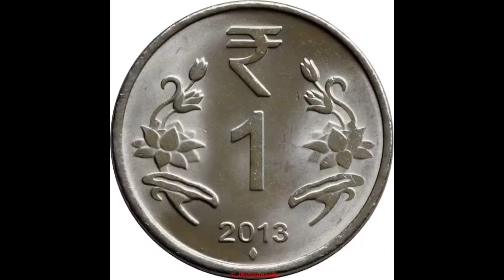இந்த நேரத்தில் ஒரு ரூபாய்யை கையில் வைத்து சந்திரனை பார்த்தால் வீட்டில் கோடி கோடியா பணம் வந்து சேரும்